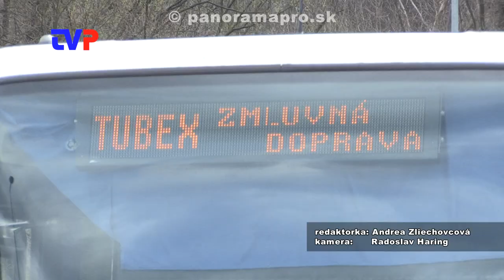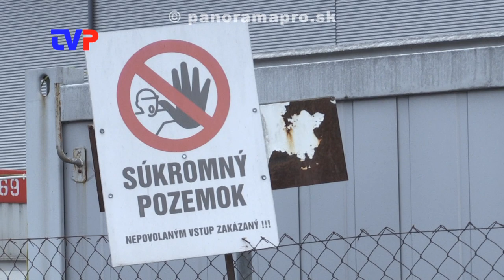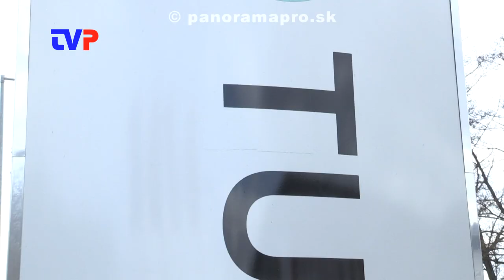V Tubexe štrajková pohotovosť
V stredu vstúpili zamestnanci Tubexu Slovakia s.r.o. v Žarnovici do štrajkovej pohotovosti za 13. a 14. mzdy